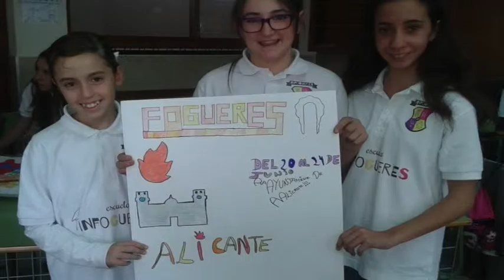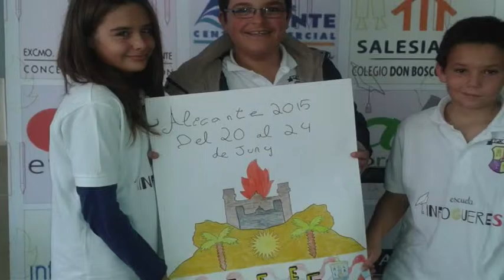Escuela Infogueres 2014-2015(6) - El cartel anunciador y la maqueta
Los alumnos de la escuela terminaron sus carteles anunciadores y continuaron trabajando en las maquetas